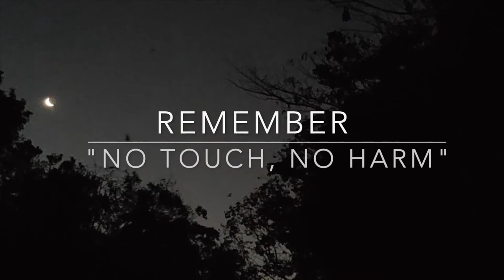Watch Bats Eating Corn Cob! - Hot Tip Feeding Bats In Care Behind The Scenes In Jeannie's Bat Aviary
Nowhere in my research about flying foxes was there a mention that food for bats not only includes pollen, nectar, and some fruits, but they also eat...corn on the cob. What the?!!!

Well, here is living proof as Jeannie puts out food for the bats in the aviary at night and includes a corn cob kebab suspended from the ceiling.

Watch as the flying foxes go crazy for it. This is real behind-the-scenes action in a bat aviary. And, the biff is on! AMAZING!

PS.Watch how they use their thumbs to grab the corn, or to poke their competition!

FLYING FOX FOOD:

Most people think bats or flying foxes only eat our backyard fruit or fruit in our commercial orchards. But they don't.

In fact, their natural food is pollen and nectar from over 100 species of native trees and vines.

They can eat the flowers and sometimes leaves of eucalypt, lily pilly, paperbark, and turpentine trees.

When native foods are scarce, particularly during drought, the bats may supplement this diet by eating fruit from introduced plants found in gardens, orchards, parks, and streetscaping.

Should you like to help with their care, then make a difference and consider donating to your local wildlife group. Even just $1 can make a big difference!

And if you are a resident of Southeast Queensland, then you could use the

ABOUT IRENE ISAACSON:

Irene Isaacson (ex-iFotoTravel) is a passionate travel and wildlife photographer. Whilst traveling over 1 million miles and across many continents over the last 10-15 years, she has honed her photography, videography, and photojournalism skills.

With a particular love of experiencing all manner of wildlife interactions, Irene is an active volunteer and member of many global wildlife organizations.

These include Not-For-Profit organizations, many of which benefit from regular donations from her photography business profits.

She shares her adventures in the hope to raise awareness of conservation and environmental issues, using her platform to inspire, support, and enact change.

Irene says: “We are all stewards of our planet. Between us all, we can help secure the future of our world and the plants and animals within it. It only needs to start with one person…”

For YouTube Creators – if you are not using TubeBuddy when creating your YouTube content, then click below to find out more information about the software. I find it invaluable and I think you will too: